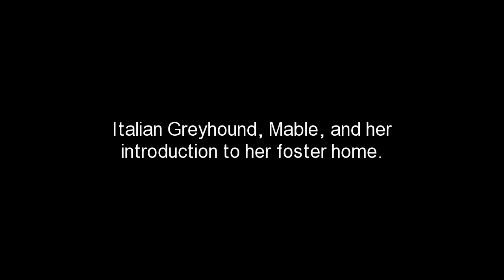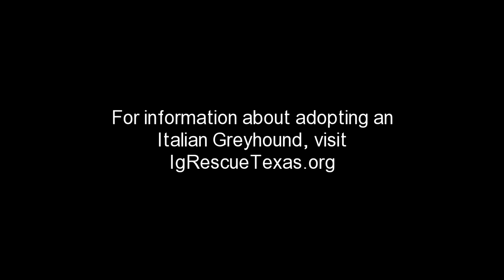Mable's Foster Homecoming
Mable spent her first few years in a puppy mill.  Italian Greyhound Rescue Houston took her in.  Mable was one of the most terrified IGs they had ever seen.  To rehabilitate her, Mable spent several months at Urban Tails, where she received daily visits from animal behaviorists.  Eventually, they said Mable was ready for a foster home.  This movie captures Mable's first 15 minutes in her foster home.  She did pretty good for a former puppy mill girl.